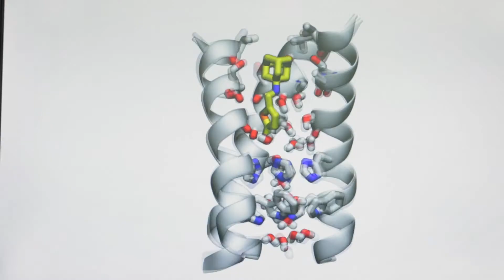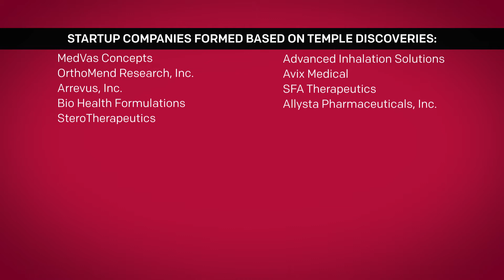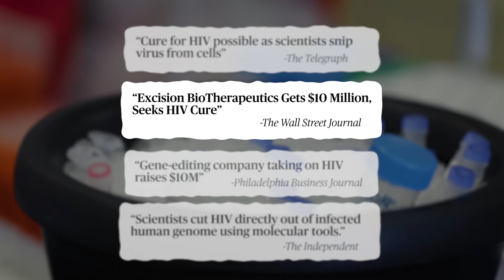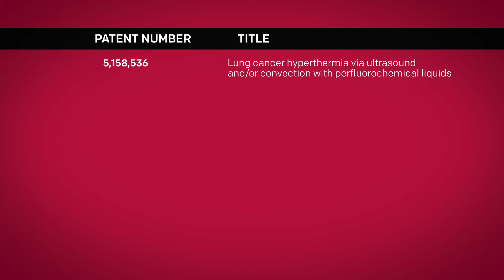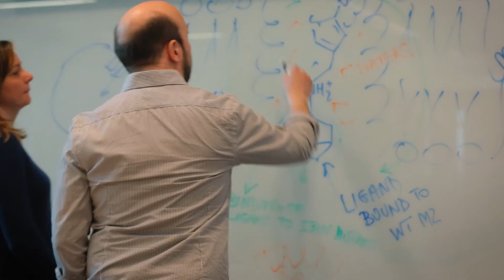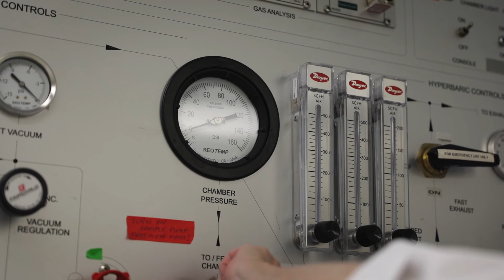Celebrating Research and Innovation at Temple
In celebration of excellence in research and innovation, President Dr. Richard Englert, together with Dr. Michele Masucci, Vice President for Research, hosted Temple’s inaugural President’s Innovation Awards Gala on November 15, 2017. Faculty members Marla Wolfson and Kamel Khalili were honored for their outstanding achievements in translational research.